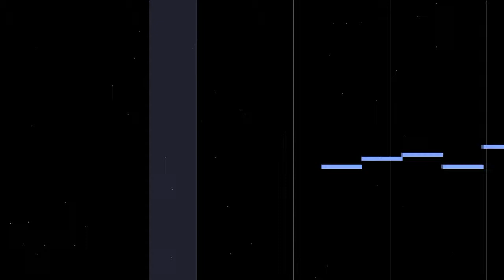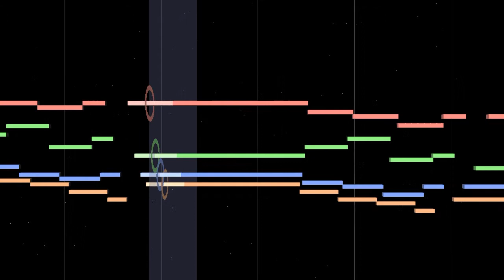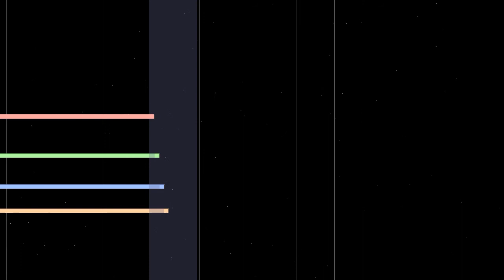"The Courage to Throw Away Experience Opens the Future" English Vocaloid Song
This song is "The Courage to Throw Away Experience Opens the Future." The words and music is by KATO Yuitiro. The performance is by English Vocaloid. The kind of the song is a cappella mixed chorus in four parts. Soprano is Prima, alto is Sweet Ann, tenor is Big Al, and bass is Tonio.

The picture is by MIDITrail. The horizontal axis is time, the vertical axis is pitch, and the difference in color is the difference in part.

Humans perish when they have been drunk with experience.
Experience is the compilation of the ended past.
The future is the denial of the ended past.
The courage to throw away experience opens the future.